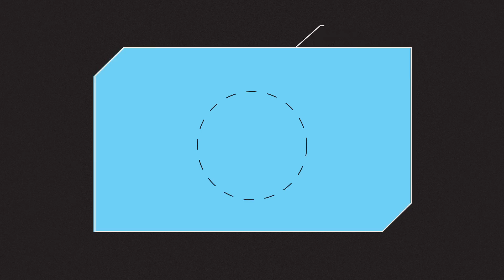Making Sense of Science with Alan Alda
Have you ever asked a question, but were left unsatisfied with the answer? Perhaps the answer was too complicated, too long-winded or just plain confusing.

A good answer will be one that makes sense to the person asking - something that veteran actor and science-enthusiast Alan Alda realised after guests on his documentary programme “Scientific American Frontiers” bored audiences with constant jargon.

Alda’s solution? Improv.

Using games and improv techniques, Alda taught participants a fundamental skill: empathy. By focusing on other people, thinking about the non-verbal cues they’re sending AND receiving, participants learn to see communication as a two-way process, rather than a one-way street.

And he didn’t stop there. In 2009, Stony Brook University opened the Alan Alda Center for Communicating Science.

But why is good communication so important? We need scientists to advise us on life-or-death issues, providing information that’s technically complex and often politically controversial; if they can’t communicate these messages clearly, they’re in danger of being misinterpreted or ignored altogether which could spell disaster for our society…

Find out more about how improv can make us better communicators in this explainer video from iluli by Mike Lamb – explaining the ideas and innovations changing our lives.

0:00 Introduction
0:34 Alan Alda
1:06 Science jargon
1:31 Learning from improv
2:18 Developing empathy
3:16 Improving science communication
3:39 The Flame Challenge
4:04 Why good communication matters
4:25 Conclusion: Becoming better communicators